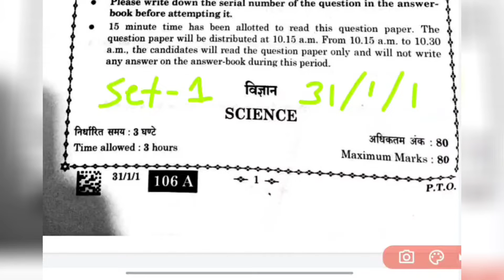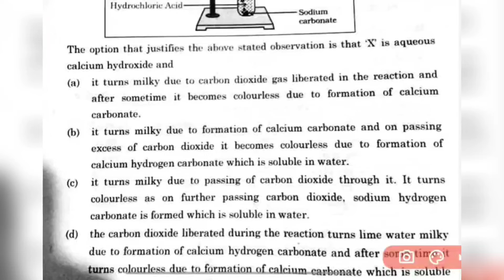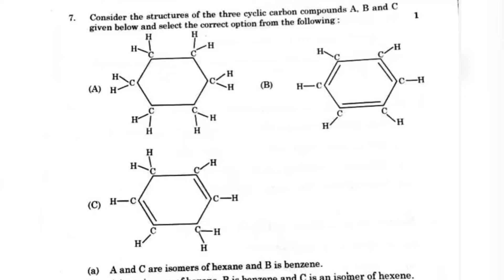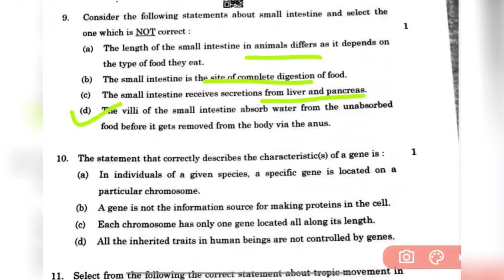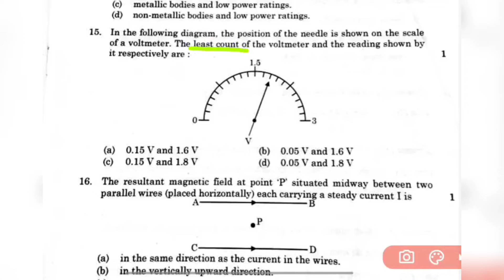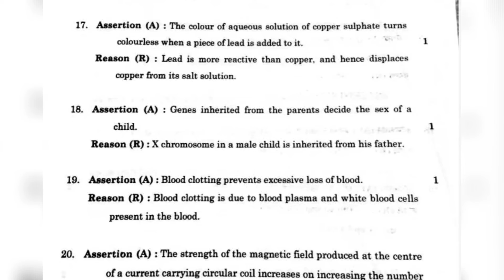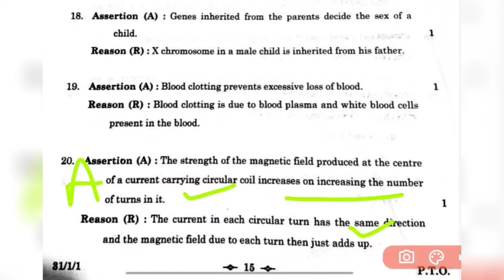Class 10 Science Cbse board Exam Paper | Set 1 Q.P Code 31/1/1 Anskey Key | Science Answer Key